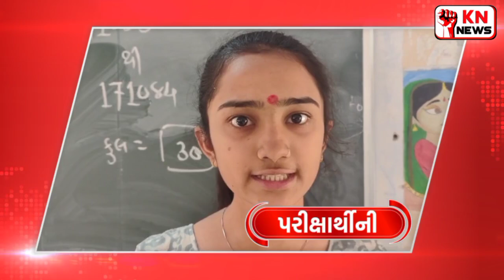@રાજુલા ટી.જે.બી.ગર્લ્સ હાઇસ્કુલ માં આજથી બોર્ડ પરીક્ષાનો થયો પ્રારંભ